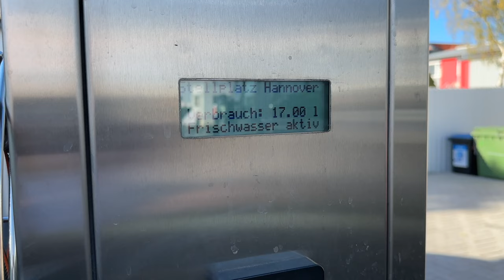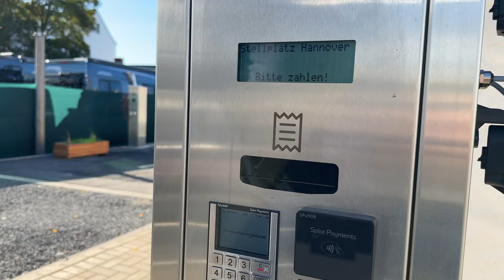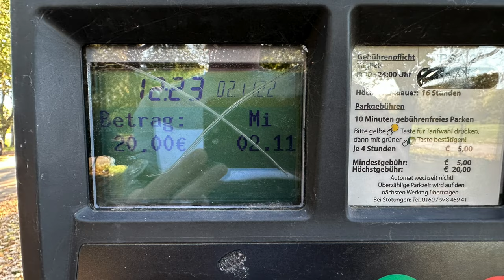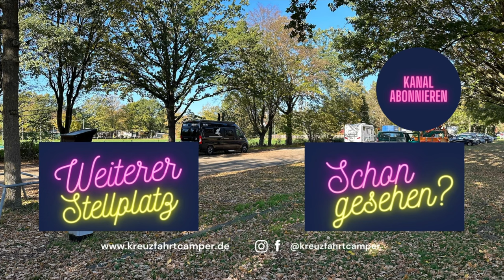WoMo Stellplätze in Hannover - Stellplatz-Guide #24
Wir besuchen unsere Landeshauptstadt Hannover und schauen mal welche Stellplätze es dort so gibt. Die Ernüchterung zu erst, viel bietet Hannover den Wohnmobilisten nicht, was wir sehr schade finden. Wir haben jetzt auch nicht explizit nach Parkplätzen sondern nach kostenfreien und Kostenpflichtigen Stellplätzen geschaut. Die App Park4Night hat uns dort gerade einmal 1 privaten Stellplatz angeboten. Jedoch wenn wir auf Stellplatz Radar blicken können wir neben einigen Campingplätze - vier Stellplätze finden und diese haben wir uns für euch bei besten Wetter angeschaut.

Informationen zu den Stellplätzen:

Privater WoMo Platz bei "Die Leihe" Autovermietung
Preis pro Nacht: 15 Euro
Bezahlung: Parkscheinautomat oder beim Betreiber
Entsorgung Grauwasser, Entsorgung Chemie-WC,
WLAN im Übernachtungspreis enthalten
Strom: 1 Euro/kWh, Wasser: 1 Euro pro 50 Ltr.,
V+E für Durchreisende +: 4 Stunden parken: 5 Euro
Ganzjährig nutzbar
Für 18 bis 20 Wohnmobile

Stellplatz an den Herrenhäuser Gärten
Preis pro Nacht: bis 20 Euro
Bezahlung: Parkscheinautomat
Ver- & Entsorgung im Winter nicht vorhanden.
Ganzjährig nutzbar
Für 8 Wohnmobile

Adresse: Am Großen Garten, 30419 Hannover
Weitere Informationen auf der Seite von ProMobil.de:

Wohnmobilstellplatz Parking Medizinische Hochschule in Hannover
Preis pro Nacht: 10 Euro
Bezahlung: Parkscheinautomat
Direkt an der MHH
Stromplätze für bis zu 5 Wohnmobile
Keine Ver- & Entsorgung
Ausweichplätze vorhanden
Ganzjährig nutzbar

Adresse: Carl-Neuberg-Straße 8, 30625 Hannover (über die Karl-Wichert-Allee einfahren)

Wohnmobilstellplatz Laatzener Leinemasch
gebührenfreier Platz für 2 Wohnmobile
gänzjährig nutzbar
Keine Ver- & Entsorgung